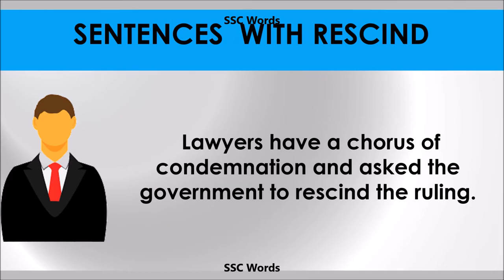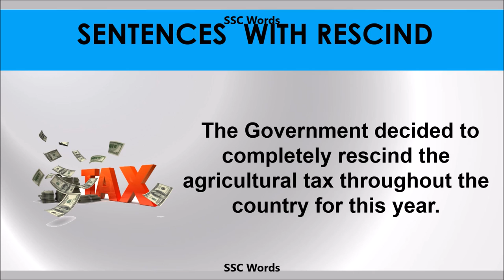Rescind - Improve English - Meaning and 5 sentences - GRE / CAT / GMAT word - SSC Words